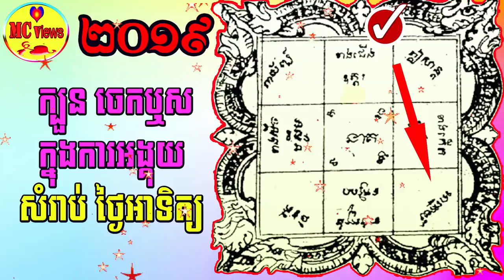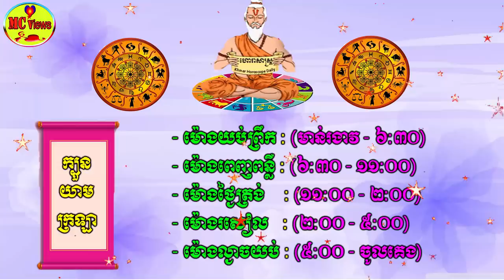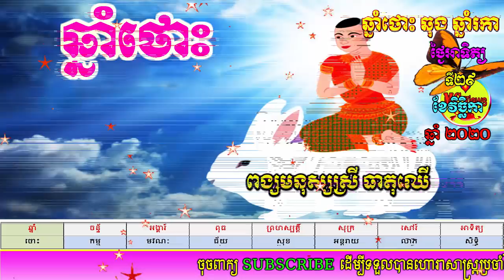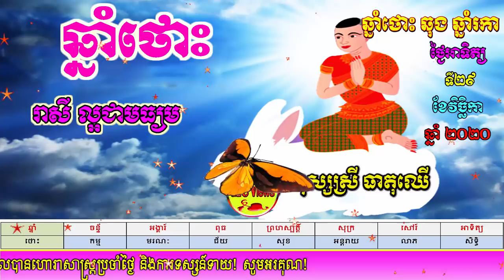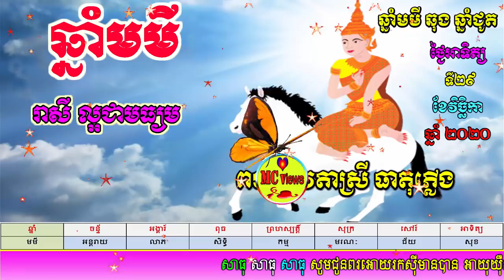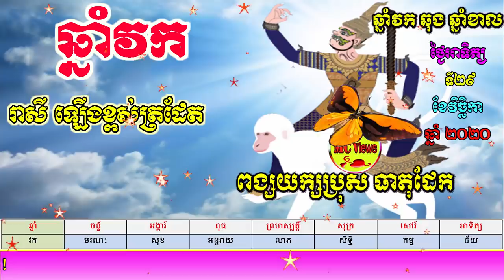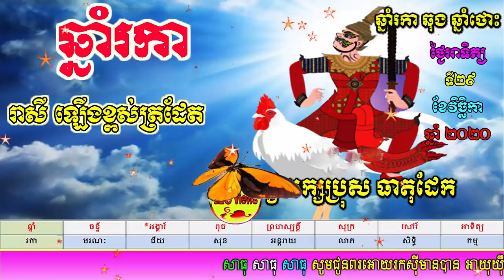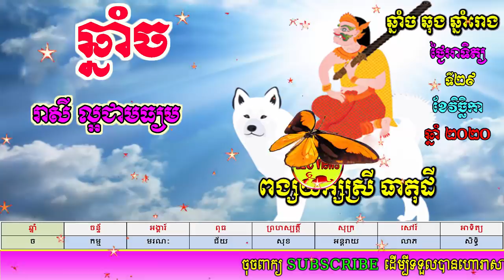ហោរាសាស្ត្រប្រចាំថ្ងៃអាទិត្យ ទី២៩ ខែវិច្ឆិកា ឆ្នាំ២០២០, khmer horoscope daily by mc views channel